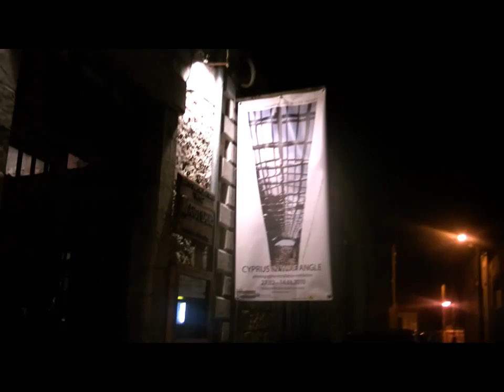CY IN WIDE ANGLE.f4v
The Center of Performing Arts MITOS presents
photography  installation - exhibition
CYPRUS IN WIDE ANGLE

                The exhibition CYPRUS IN WIDE ANGLE represents impressions from the nature and the architecture of Cyprus. Images away from their natural environment are presented through special installations, acquire size, form, lights and become a new landscape. The visitor has the sense that is placed in the photography and conceives the depth. The landscape is completed with sounds and smells.

                CYPRUS IN WIDE ANGLE  is an artistic meeting of Lukas Walewski and Alexandar Jotovic. Walewski comes from the field of Theatre, but this time is presented because of his love for the photography. And Jotovic, who is consider one from the most experienced professionals at light design in Cyprus, is called to intervene, stressing the important role of the light in the photography.